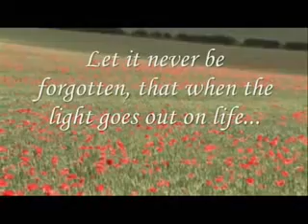The Poppy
Poem about the Poppy written by the Cockney Bard music by Andi Baxter TomBoy Media